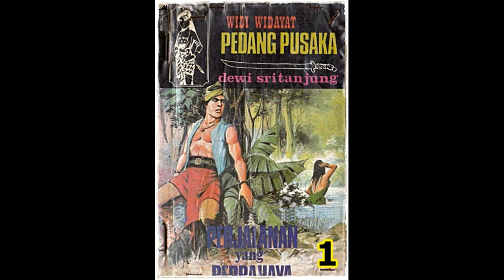Seri Cerita Silat Perjalanan Yang Berbahaya Jilid 1